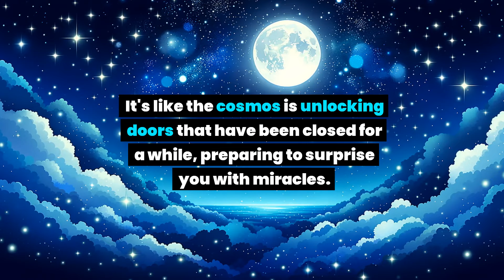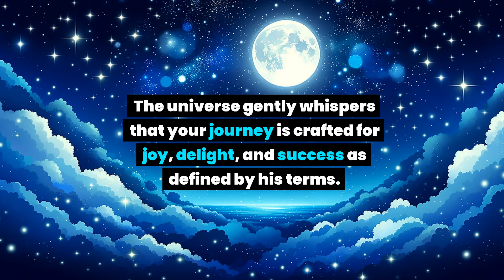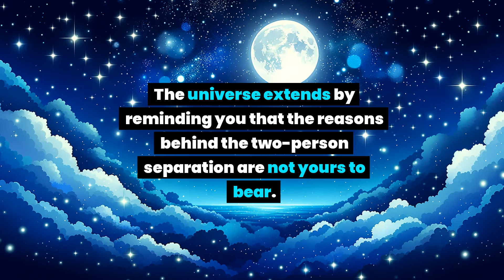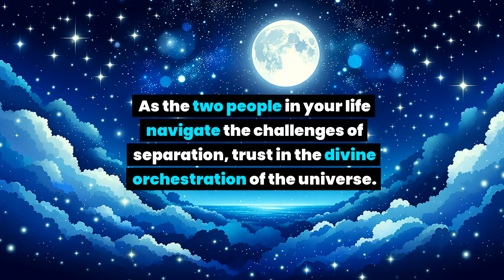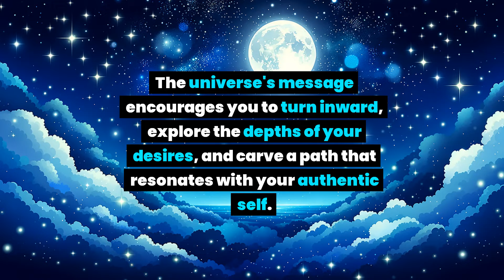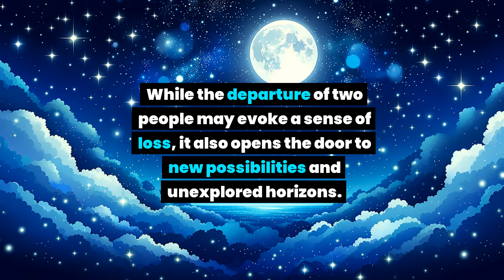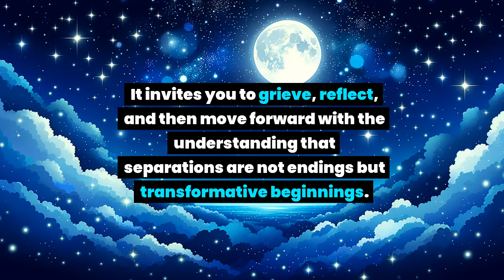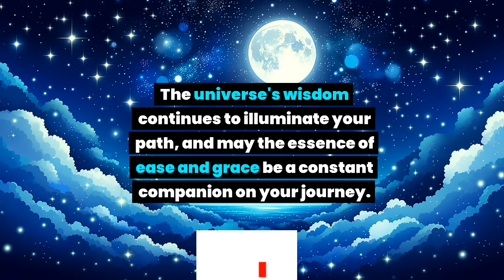Someone is getting separated from you due to this one reason. The reason is... Universe message